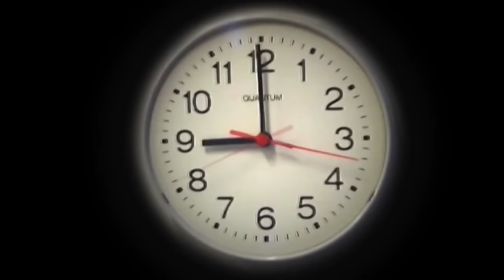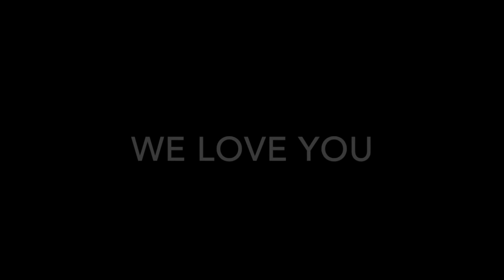Take a chance on me - Bensons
Benson kids silly music video for mum and dad's 30th wedding anniversary.